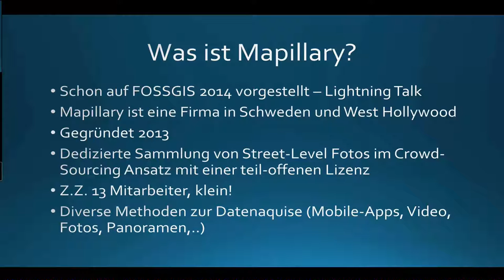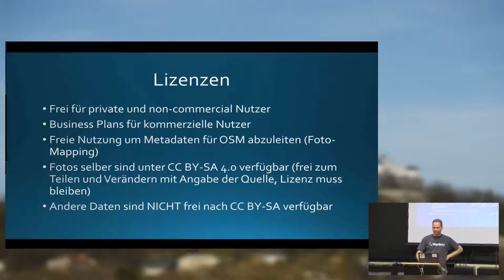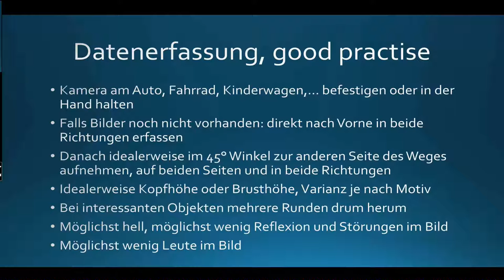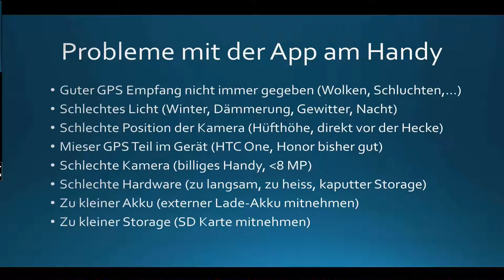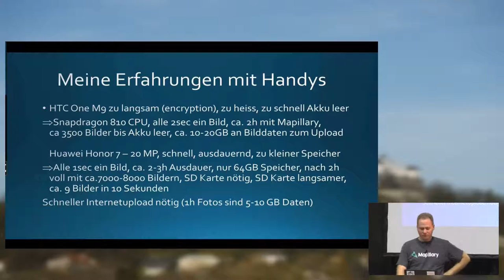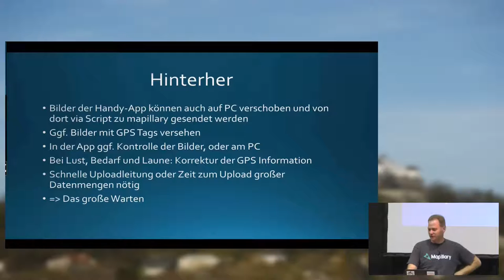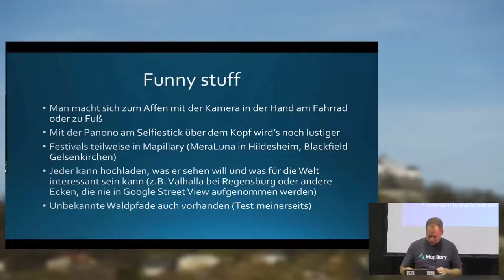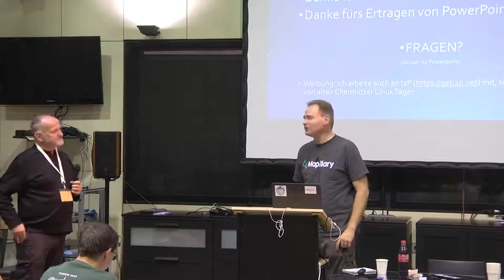2016 - Lars Schimmer: Mapillary - Alltag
Das Ökosystem Mapillary wurde auf der Fossgis 2014 in einem Lightning Talk schon vorgestellt.
Ich werde aus Usersicht meine Erfahrungen aus 18 Monaten Aktivität mit Mapillary berichten, dieses umfasst über 160.000 eingereichte Fotos, diverse genutzte Mobilgeräte, viele besuchte Orte und mehrere Methoden der Datenbearbeitung.
Natürlich werden auch die Pitfalls und Probleme angesprochen, über die man zwangsweise stolpert

Lars Schimmer